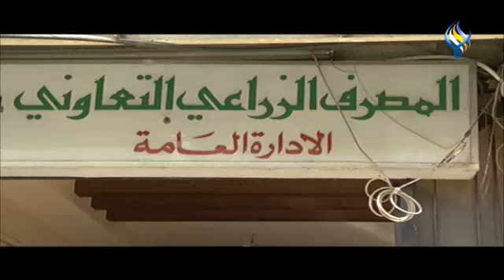قناة سما الفضائية : الموجز الاقتصادي 02-06-2021